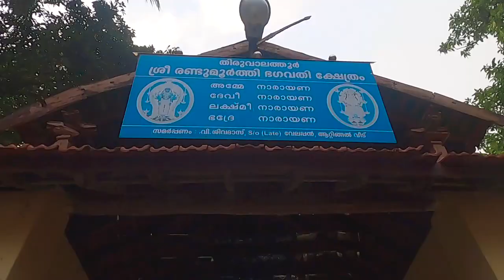Kodumbu Village, Thiruvalathur Temple & Shokanashini River | Palakkad | Kerala | Malayalam Vlog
Kodumbu is a small village in Palakkad District. It’s just 6kms away from Palakkad. The road towards Kodumbu is all surrounded with paddy fields and coconut trees. One of the oldest temple in Kerala, Thiruvalathur Temple is located in Kodumbu in the banks of Shokanashini River (Bharathapuzha).

Subtitles Courtesy
Amrutha Ajith

For Location in Google Map
Thiruvalathur Temple

Gears Used
GoPro Hero 8
Sony a7iii with Tamron 28-75mm Lens

Self recorded (Ambience sounds) & Epidemic Sounds